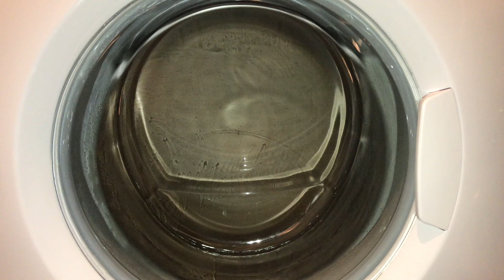Hotpoint Wt960 very unbalanced 600 spin